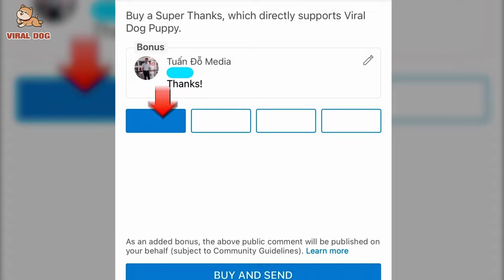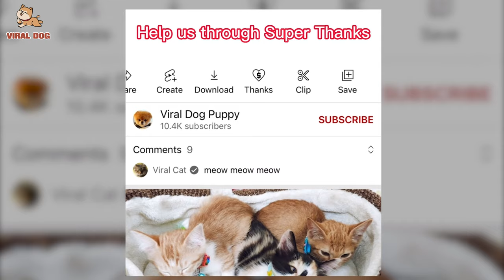4K Dogs and Puppies Beautiful Animal Footage Episode 8 | Viral Dog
4K Dogs and Puppies Beautiful Animal Footage Episode 8 | Viral Dog